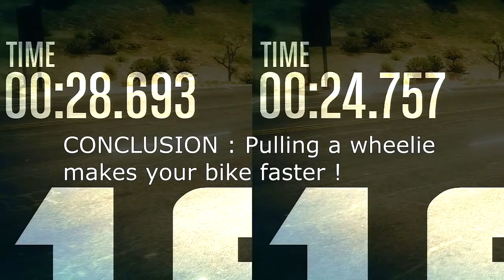GTA 5 Stunts Tutorial HOW TO Go Faster With A Bike ! GTA 5 Stunts Tutorial RedKeyMon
Our friends:
PewDiePie
jacksepticeye
elrubiusOMG
VanossGaming
KSI
TBJZL
PlayTheftAuto